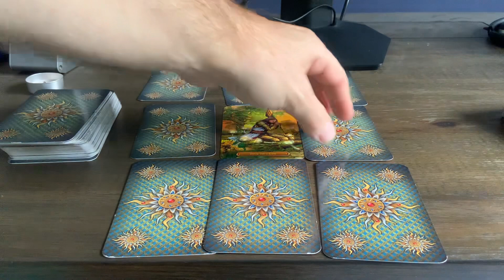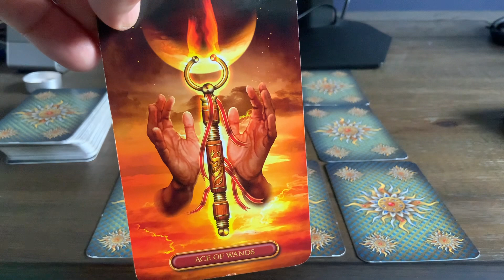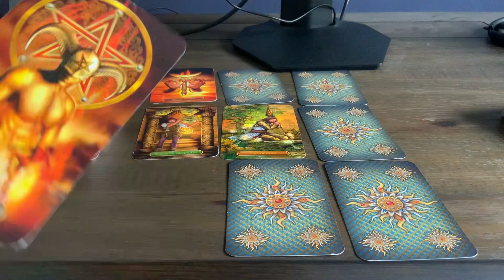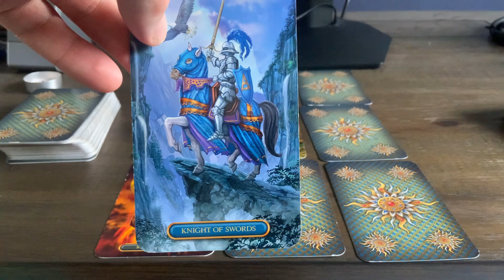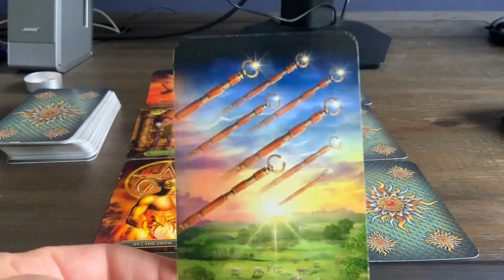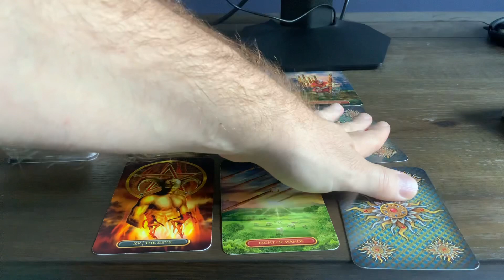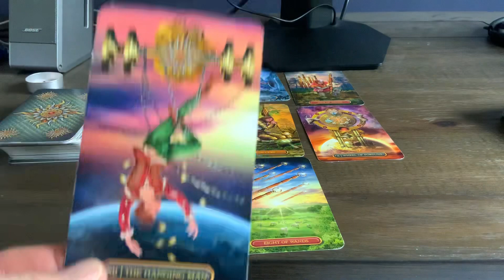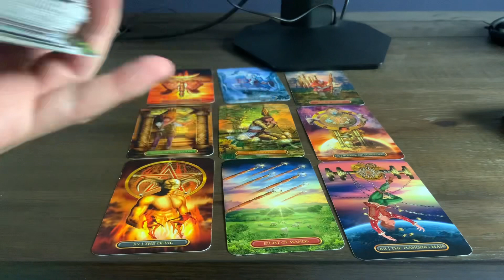Leo Next Three Months July August September Believe that things are changing for better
00:00 Intro
00:44 Reading